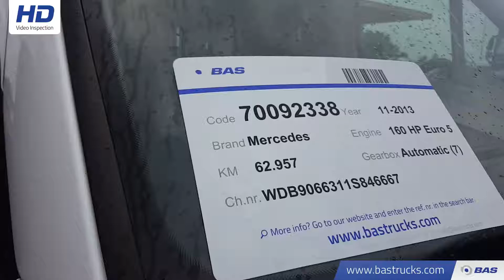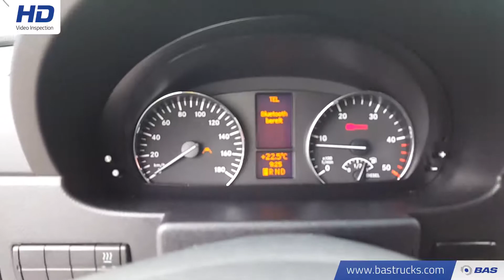70092338 Mercedes Sprinter Koelwagen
Mercedes Sprinter Koelwagen